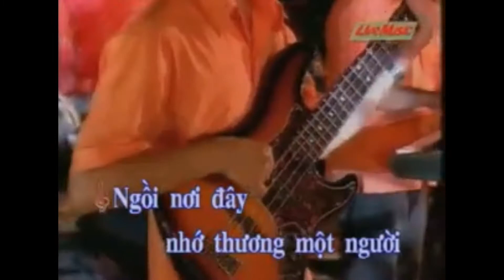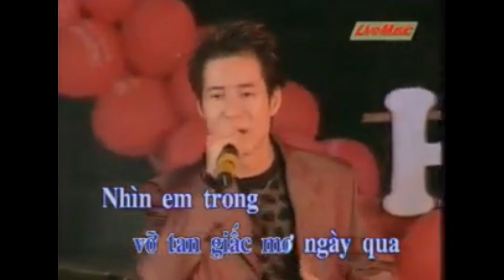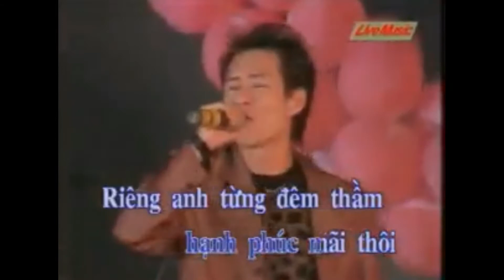Áo Hoa Bên Người - Lý Hải - VCD 2003